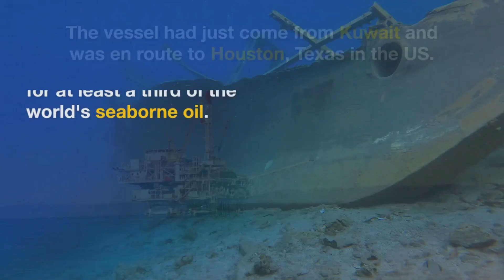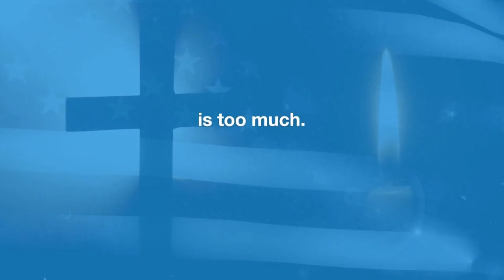Iran Seizes US' Oil Tanker With 24 Indian Crew || Iran navy seizes tanker near Oman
Iran’s Navy commandos conducted a raid and seized a U S-bound oil tanker in the Gulf of Oman on April 27.  Tehran says the Turkish-managed, Chinese-owned Advantage Sweet, was seized over it running into another Iranian vessel. Iran said that the US-bound tanker collided with an Iranian boat, injuring several crew members and tried to flee. However, Iran has provided no evidence yet to support the claim, releasing only the footage of the raid.
The US Navy said the Iranian seizure was at least the fifth commercial vessel taken by Tehran in the last two years. The seizure comes after the US ordered an Iranian tanker to redirect towards the US which was destined for China. Meanwhile, Iran’s Ayatollah Khamenei decried the presence of the US military in Iraq during a meeting with Iraqi President Abdul Latif Rashid. Khamenei told Rashid that “the presence of even one American in Iraq is too much”. Watch this video to know what's feeding tensions between Iran and the US.

Iranian Navy seized an oil tanker with 24 Indian crew members on Thursday. The oil tanker was heading to the US city of Houston when it was seized by the Iranian Navy in the Gulf of Oman. The US Navy’s Mideast-based 5th Fleet identified the vessel as the Advantage Sweet. The US called the seizure 'illegal' and demanded immediate release of the vessel. Meanwhile, Iranian state media said that the oil tanker collided with an Iranian vessel, prompting Iran’s navy to seize the vessel.